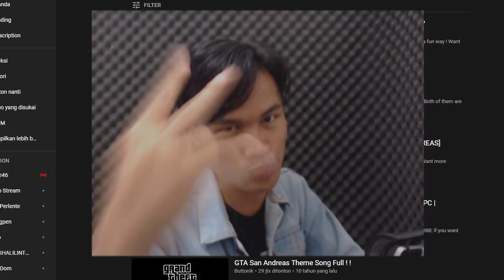UCOK vs FRANKLIN !!! MANA NIH YANG LEBIH LETOi ??? - SAREK/MIREK